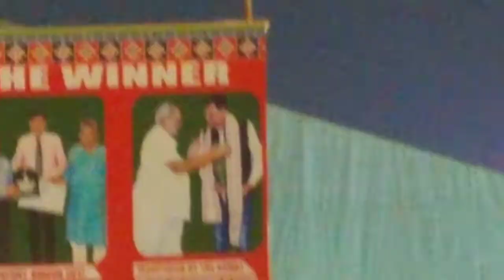Odisha baliyatra 2022(Odisha Son Krishna Beura)||Such a beautiful heart||Odia Son||Bollywood singer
Bollywood Singer At Baliyatra 2022,Odisha (Krishna Beura from Odisha ) god bless him.sing song in Odia,Odia Bali jatra 2022, Odisha Baliyatra 2022